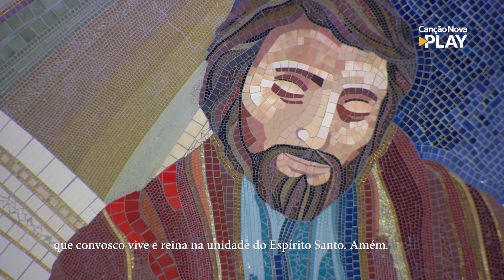Oração ao Pai das Misericórdias - 10/04/2023